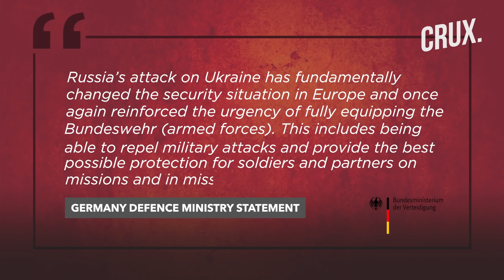Iron Dome, Arrow 3, Armed Drones l Germany Turns To Israel To Bolster Defence Amid Putin Threat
Germany will weaponize drones for the first time after years of debate. The move comes as Germany eyes a watershed military transformation prompted by Russia’s war in Ukraine. The German govt has decided to arm its Heron TP drones that it leases from Israel. The drones will be armed with Israeli precision guided missiles.

0:00 - INTRODUCTION
0:22 - GERMANY DECIDES TO ARM ITS DRONES
1:13 - WHY DID GERMANY USE UNARMED DRONES?
1:37 - GERMANY RAMPS UP DEFENCE CAPABILITIES
2:38 - WHAT’S ON GERMANY’S DEFENCE SHOPPING LIST?